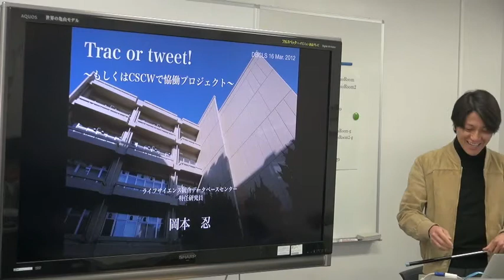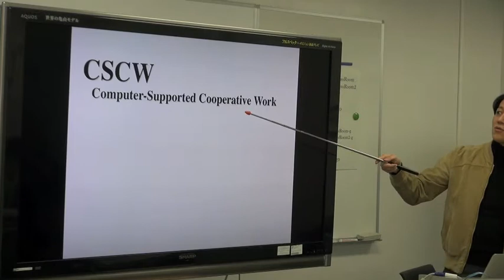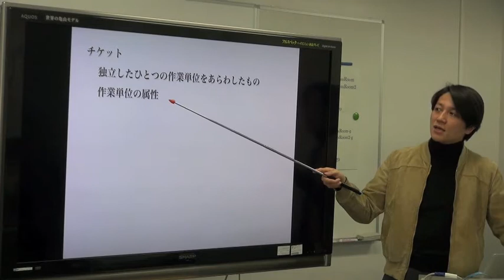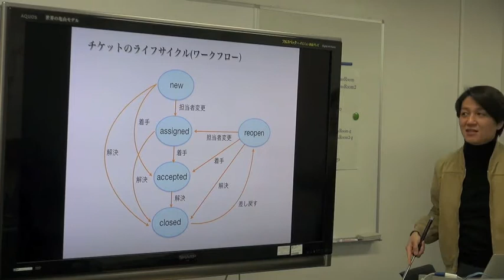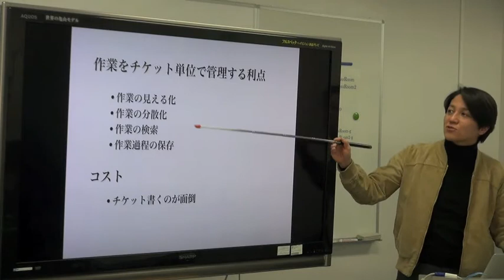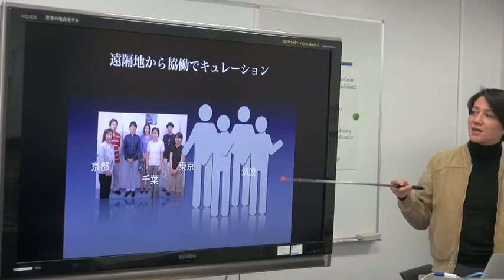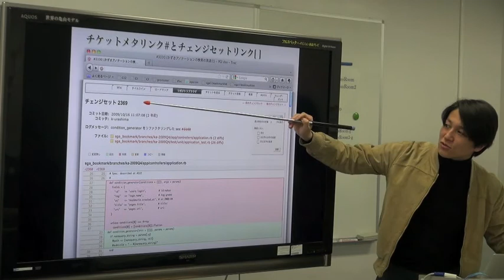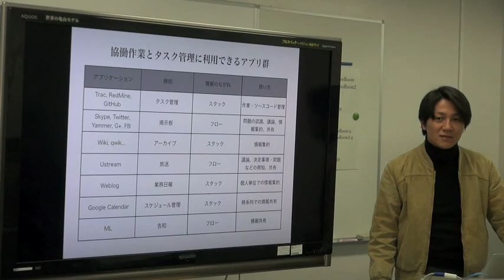Trac or tweet! ～もしくはCSCWで協働プロジェクト～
本日の統合TVは、2012年3月16日に開催された、統合データベース講演会: AJACS本郷12（第三回統合牧場収穫祭）から、DBCLS 岡本 忍 による「Trac or tweet! ～もしくはCSCWで協働プロジェクト～」をお送りします。約28分です。